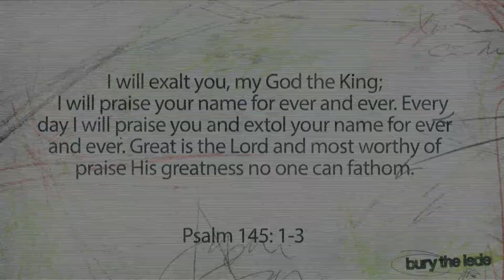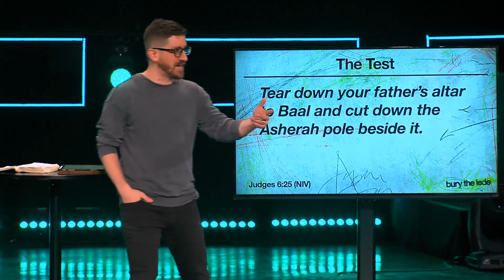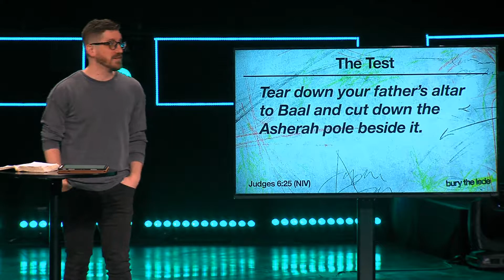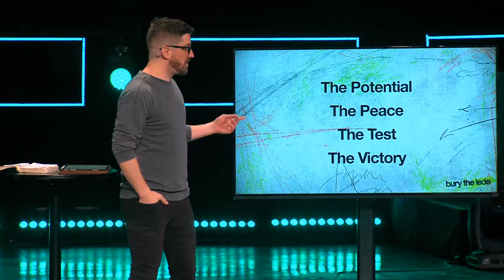Bury The Lede Part 1